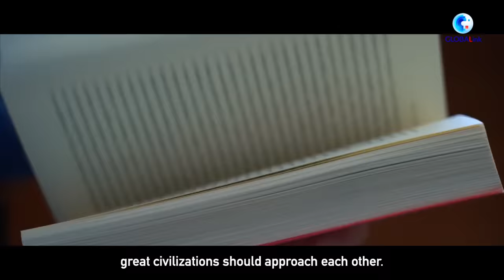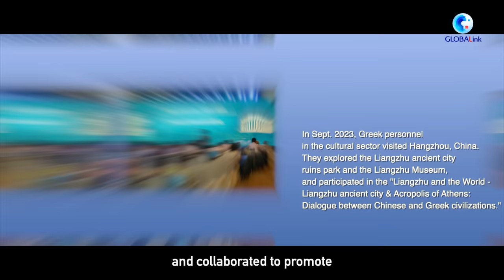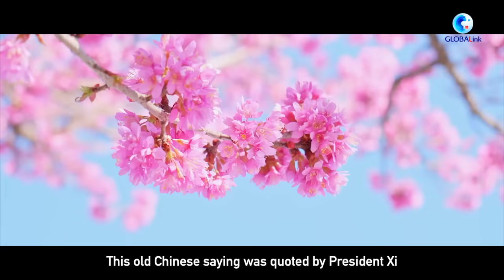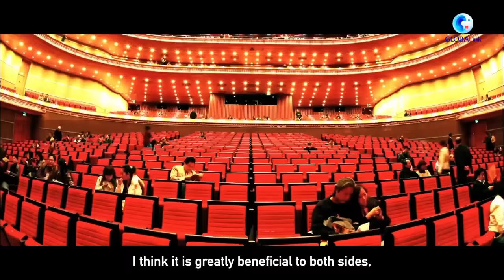GLOBALink | Xi's vision on world civilizations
President Xi Jinping has proposed the Global Civilization Initiative to foster mutual learning and coexistence among different civilizations. Through cultural cooperation and exchanges, China and Greece, two ancient civilizations, have embraced the initiative by collaborating on civilization studies and heritage preservation.